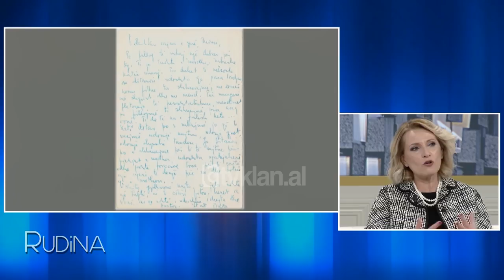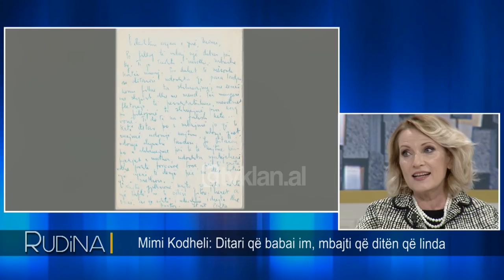Rudina - Mimi Kodheli, jeta në politikë dhe jashtë saj! (19 prill 2018)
Facebook Emision info-argetues nga Rudina Magjistari ne KLANHD & TVKLAN; Taksimi i Rrugës së Kombit ka shkaktuar debat të madh qytetar dhe politik. Njëmbëdhjetë qytetarë nga Kukësi ndodhen në “arrest me burg” pasi u arrestuan për protestat e dhunshme në Rrugën e Kombit.

Njëmbëdhjetë qytetarë nga Kukësi ndodhen në “arrest me burg” pasi u arrestuan për protestat e dhunshme në Rrugën e Kombit. Ata kundërshtojnë tarifën 5 Euro për kalimin në këtë aks, teksa kërkojnë një çmim më të ulët.

Deputetja e Partisë Socialiste për qarkun e Kukësit, Mimi Kodheli e ftuar në studion e “Rudina” në Tv Klan foli lidhur me këtë temë. Ajo tha se nuk ka qenë dakort që tarifa të ishte aq e lartë për banorët e Kukësit, ndërkohë që shtoi se tashmë kjo tarifë po rishikohet.

“Dy javë më parë unë kam patur një diskutim me një tonalitet jo të zakonshëm lidhur me këtë gjë duke rikthyer në kujtesën e politkës se sa pak vëmendje ka patur veriu i Shqipërisë gjithë këto kohë. Di që kjo gjë po rishikohet. Unë kam qenë e opinionit që kjo tarifë të mos ishte kaq e lartë sa është vendosur për banorët e Kuksit.

Ne duhet të fillojmë të mësohemi që t’i paguajmë tarifat dhe taksat sepse ne vijmë nga një mentalitet i para viteve ‘90 që nuk paguajmë tarifa. Tani jemi në një sistem tjetër të ekonomisë së tregut ku padyshim shumëçka ka ndryshuar dhe duhet të ndryshojë edhe ky mentalitet. Por, insistoj që tarifa duhet të rishikohet nga qeveria për banorët e Kukësit.

Unë jam i vetmi deputet në Parlamentin e Shqipërisë që përfaqësoj gjithë Qarkun, nuk ka asnjë tjetër që mbulon një qark të tërë. Detyra ime ka qenë e vështirë sepse më duhet të mbuloj gjithë Qarkun, ndaj edhe sensibiliteti im ishte i tillë edhe për këtë fakt, por kjo nuk i heq asgjë sensibilitetit të të gjithë deputetëve. Një ditë përpara fjalës time në parlament ka patur një mbledhje nga Komisioni Ekonomisë të cilët kanë dalë me një sërë kërkesash për rishikimin e tarifës së rrugës Durrës-Kukës”. tha Kodheli.

Ajo është një prej figurave politike më të njohura në Shqipëri.

Bëhet fjalë për politikanen Mimi Kodheli e cila ishte sot e ftuar në studion e “Rudina” në Tv Klan ku ndryshe nga herë të tjera foli për jetën private. Gjatë emisionit politikanes i rikujtuan faqen e parë të ditarit të të atit, i cili e kishte shkruar ditën e parë që ajo kishte lindur. Fjalët e tij kanë prekur Kodhelin e cila e emocionuar dhe me zërin që i dridhej nuk mundi t’i mbajë dot lotët.

“Kujto, gjithmonë kujto se jeta është një luftë në të cilën fiton herët a vonë ai që është i ndershëm, i drejtë dhe punëtor”, këto ishin fjalët me të cilat babai i politikanes mbyllte faqen e parë të ditarit kushtuar të bijës.

“Babai im ishte një djalë shumë vizionar dhe mendjehapur edhe pse jetonte në një epokë të vështirë. Unë kam patur një lidhje shumë të veçantë me të edhe ajo gjë që s’mund të kaloj pa u vënë re është ajo që ai thotë në fund: “Kujto, gjithmonë kujto se jeta është një luftë në të cilën fiton herët a vonë ai që është i ndershëm i drejtë dhe punëtor”. Kjo është edukata që familja më ka dhënë. Kërkoj ndjesë për prekjen, por ai është larguar herët nga jeta dhe nuk mund të mos mallëngjehem sa herë bëhet fjalë për të. Ai është larguar në moshën 54-vjeçare, në atë kohë unë e kam patur djalin 4 muajsh dhe ai sot është 28 vjeç. Edhe pse nuk është më, ai rri tek unë çdo ditë, fle tek unë çdo ditë dhe më korrigjon kur gaboj dhe është gjithmonë drita jeshile në tunelin ku unë futem. Ai është drita ime dhe ka ndikuar në shumëçka unë jam.

Edukata që më kanë dhënë ma ka bërë më të thjeshtë jetën dhe karrierën dhe më duhet të jem falënderuese deri në vdekje atij dhe mamasë time”, tha Kodheli.